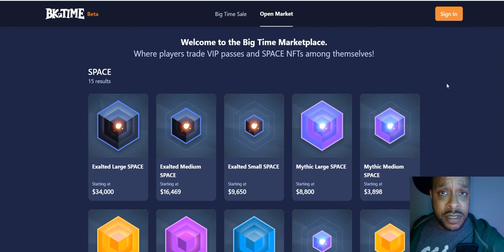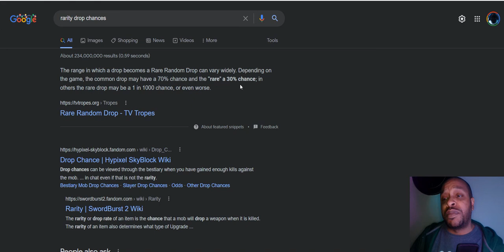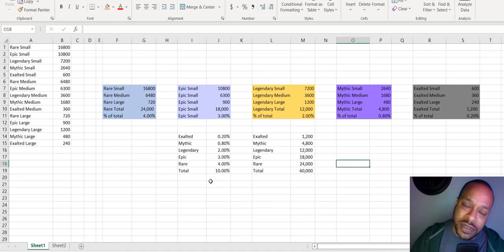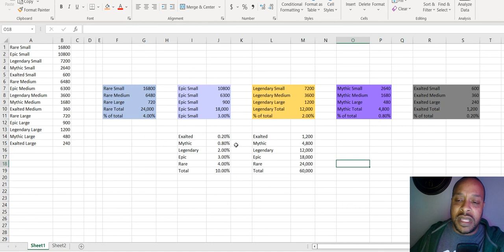Viewers Caused Me To Rabbit-Hole The Rarity Situation